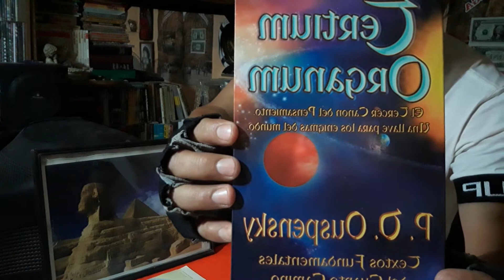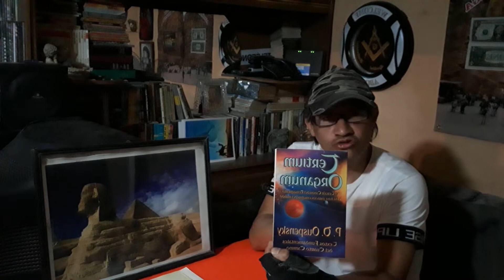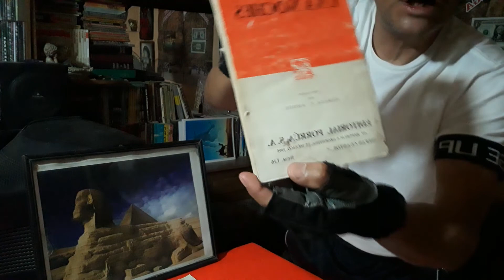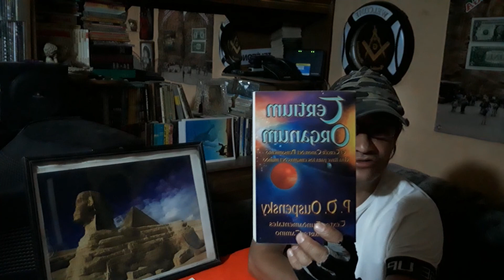Las mil y una noche Cuarto Camino cap17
Antología de Cuentos de Oriente  Que nos dejan  una enseñanza a   nivel Psicológico y nos sirven para tener un imaginario de la mitología  y fragmentos de una enseñanza desconocida.